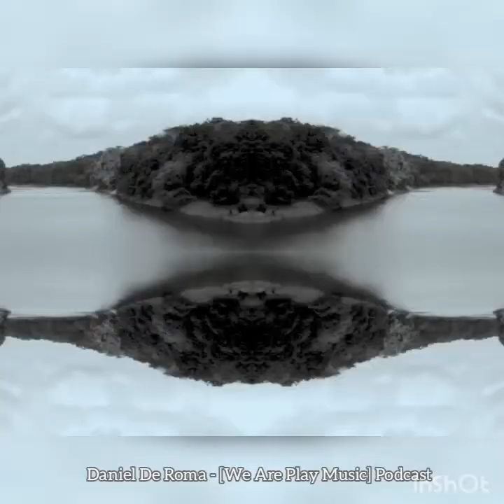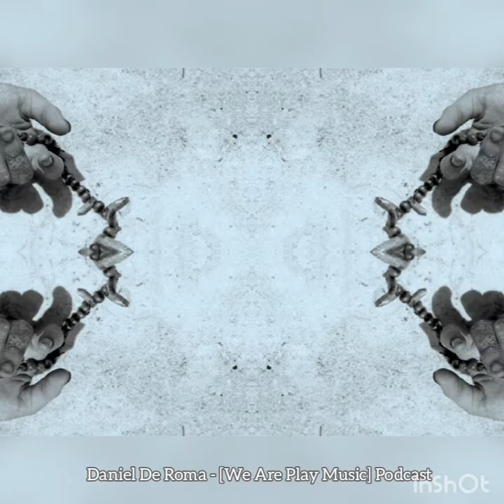Daniel De Roma - [We Are Play Music] Podcast May 2021